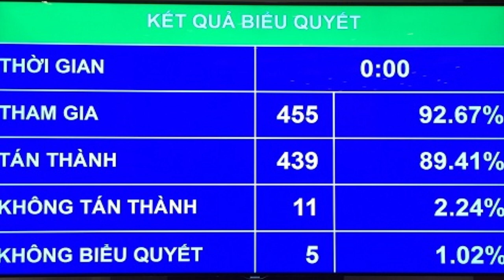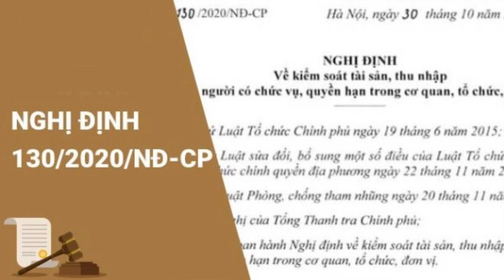Đại hội 13: đấu đá, tranh giành và tham nhũng